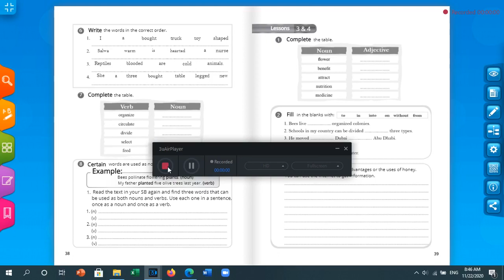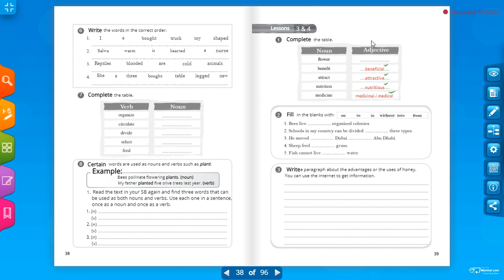Grade 7 unit 6 A B 3 &4